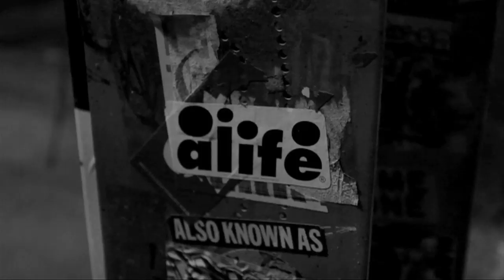Zuzoom & Fink - Who you are (Writting session / Making of)